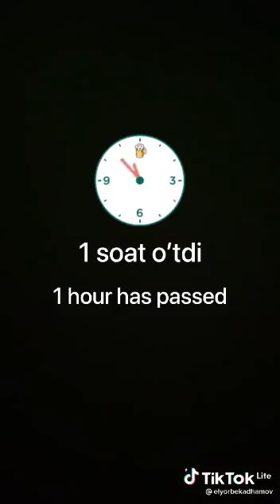😂😂😂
Vidéo de Boussaidi